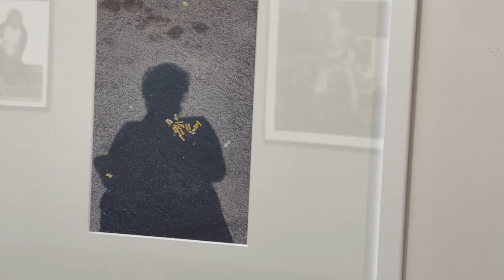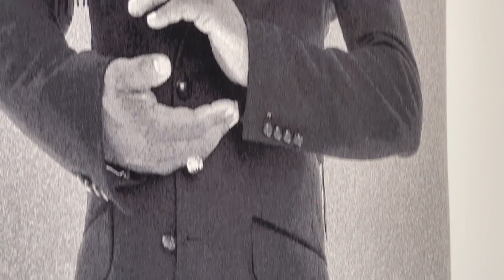In Case You Missed It: When Nobody's Watching - Rena Bransten Gallery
In case you missed it, check out this wonderfully curated group show at Rena Bransten Gallery at Minnesota Street Project, San Francisco, CA. When Nobody's Watching, May 22nd to July 2nd 2021

"In Case You Missed It" is a mini-doc series by Ryan Martin. The goal is to highlight art happenings in the San Francisco Bay Area, that might be missed between the hustle and bustle of busy city life. By documenting in brief videos, the series aims to show the atmosphere of the artwork in its exhibition spaces.

Artwork by Bovey Lee, Tara Tucker, Kathy Sloane, Rupert Garcia, Lava Thomas, Hung Liu, Faisal Abdu’Allah.

🎵 Song: 'Juan Sánchez - Now The Silence' is under a Free for YouTube license.